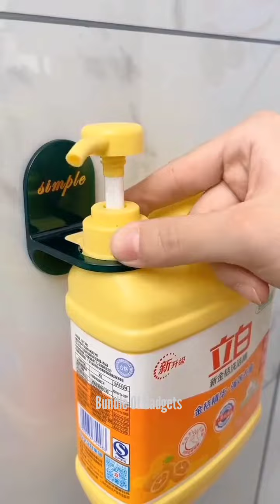😍Smart Appliances, New Gadgets for every home/Kitchen tools/utensils/Beauty/Makeup🙏🏻China TikTok #47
✔️😍Smart Appliances, New Gadgets for every home/Kitchen tools/utensils/Beauty/Makeup🙏🏻China TikTok.

Smart appliances shorts
Smart appliances for kitchen
Smart appliances makeup
Gadgets cool home
Technology gadgets shorts
Technology gadgets 2022
smart utilities
SmartGadgets
amazon gadgets
kitchen gadgets
Kitchen utensils
Kitchen utensils home appliances
Kitchen utilities
Best appliances for kitchen
Household appliances
Kitchen utensils cleaning hacks
amazing gadgets
coolest gadgets
gadgets on amazon
best gadgets
best kitchen gadgets
unique gadgets
10 gadgets
egg gadgets
smart appliances
Kawaii
Douyin
tech gadgets
gadgets 2022
food gadgets
Technology gadgets
Tech gadgets
Technology
Tech
cool gadgets on amazon
cooking gadget
summer gadgets
new kitchen gadgets
gadget review
amazing products
Tools
gadgets for home decoration
gadgets video
cool gadgets makeup beauty
beauty gadgets
beauty gadgets 5 minute crafts
beauty hacks
beauty hacks for girls
beauty hacks makeup
beauty hacks tiktok
kitchen products in amazon
Smart home
Artkopoint
Smart untensils
China TikTok
China gadgets
China videos
China tik tok new
Creative gadgets ideas
Home items
Smart items
Future technology
Smart utilities
Smart life
Nice gadgets
Untensils smart home
Cool home gadgets
Gadgets Island
Gadget items
cool gadgets
Cool tool
Beach gadgets
Hacks
Wow gadgets
Kitchen gadgets aliexpress
Gadgets pro
TechBar
japanese home gadgets
Chinese home gadgets
how to make electronic gadgets at home